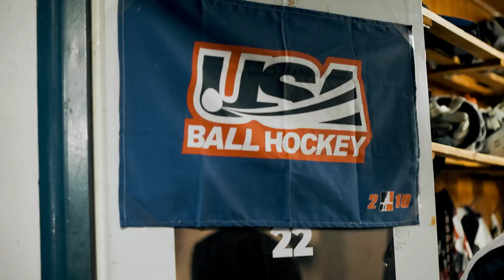2023 World Junior Ball Hockey Championships Highlights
The 2023 World Junior Ball Hockey Championships in Liberec, Czechia saw the best players in the sport competing for Gold medals. What a thrilling event! Thank you to Liberec for hosting the ISBHF!